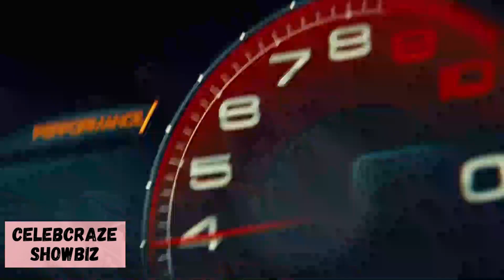Michael B Jordan's Ferrari Crash Unveiled!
Michael B  Jordan's Ferrari Crash Unveiled. "Check out the latest on Michael B. Jordan's recent Ferrari crash on Sunset Boulevard! The new footage reveals surprising details: from his Ferrari 812 Superfast swerving to the collision with a parked Kia Niro. Speculation arises about a possible race scenario prior to the accident. Luckily, despite the damage, Jordan emerged unscathed, as confirmed by close sources. Watch the video to uncover the dramatic moment and get the scoop on this high-profile incident."